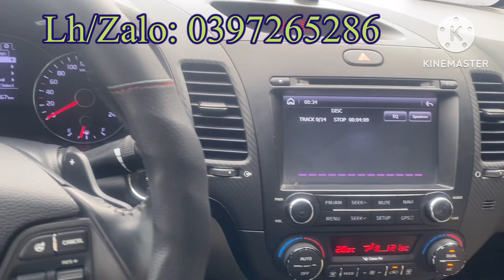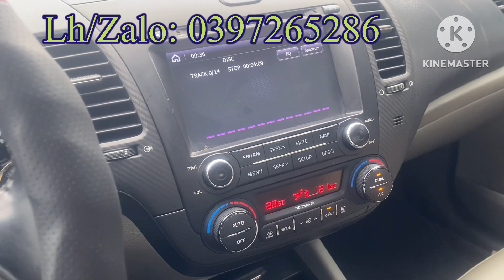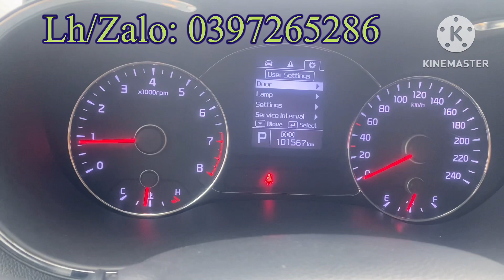Tiếp tục về Kia K3 2015 AT bản 1.6 xe gia đình cửa lóc, điều hoà auto, đèn bi salon Lh 0397265286